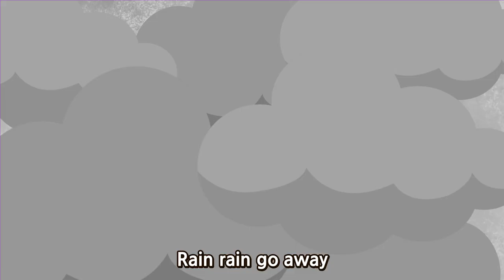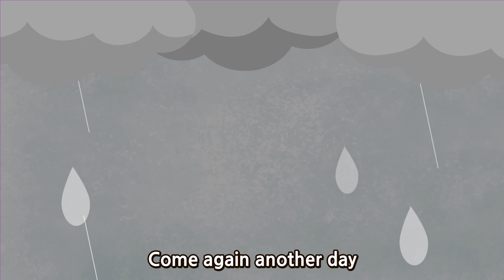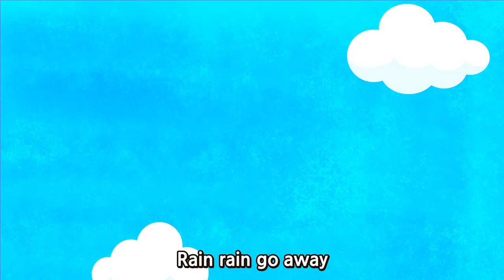Rain Rain Go Away l Wekiz Nursery Rhymes & Songs For Children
★ Lyrics

Little fox wants to play.